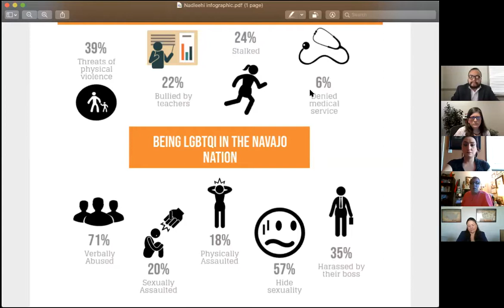Research & Data on Violence Against Two-Spirit & Native LGBTQ People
Panelists Sarah Deer, Jessica Smith, Moroni Benally, and Lenny Hayes discuss the lack of data and research on violence against two-spirit and Native LGBTQ people.